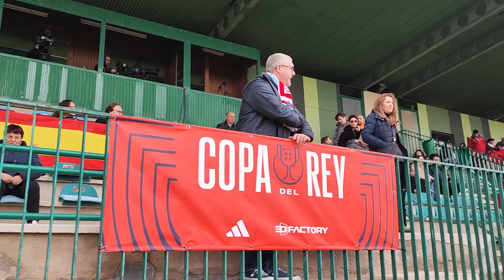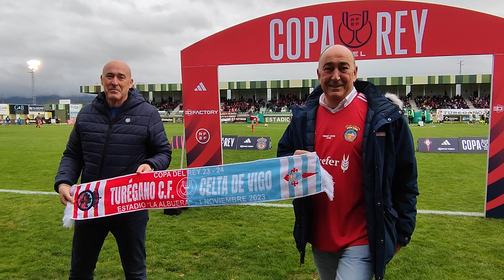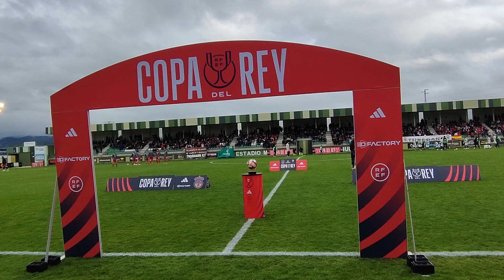Copa del Rey 2023. Turégano CF 0- Real Club Celta Vigo 4. Ambiente previo. 1/11/2023